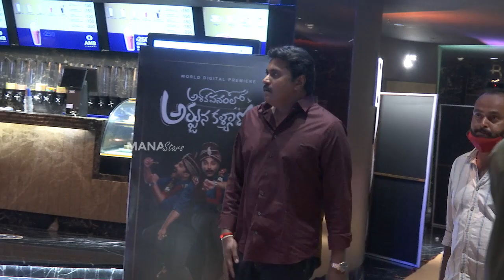Colour Photo Movie Team Exclusive Visuals @ Aha Gold Launch Event | Manastars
Watch ColourPhoto Movie Team Exclusive Visuals @ AhaGold Launch Event